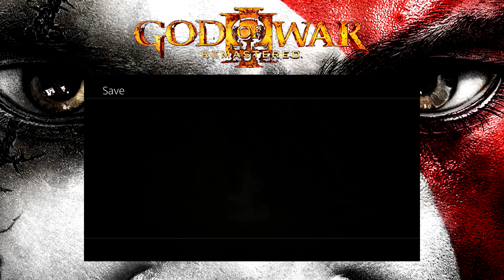P3 - God of war 3 - Episode 6 - Moar Haydeeze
Haydeeze Nuhts.